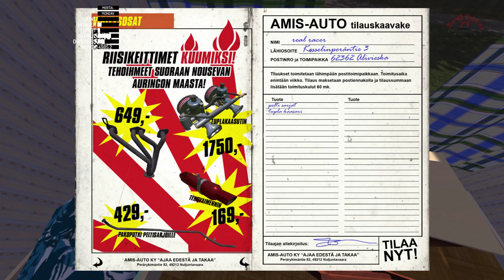My Summer Car | Drunk As a Skunk!!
In this episode of My Summer Car I drink the bottle of liquor that came in the Christmas Present & watch an episode of Topless Gunners! I get pretty hammered, this is funny in the game because the screen twists and distorts the whole evening. I didn't try to drive after this drink, it would've been crazy as it would be impossible to control the car! I will try this in a future upcoming episode with the bottle in the wood shed, I will do commentary on that one for sure! My character had a hangover the next day and even had chills, it's pretty hilarious! This game has a funny sense of humor, the developer has done a lot to make this game unique! I am going to speak more about this when I start doing commentary on this series. I will start commentary when I am on the final stages of dropping in the engine and commentate on the videos going forward. I may also start live streaming this series. I enjoy this game very much, and I am looking forward to the developer continuing to update and improve this game! I think it has a load of potential, and it makes for very entertaining content and gameplay, it's great for videos! There is just something about the detail to the build and the simplicity of the game at the same time. I have always thought a game that would feature this type of idea, housing, food, racing etc would make a great MMO! For some reason this game reminds me of Test Drive Unlimited 2, and it gives me a lot of ideas, this game also brings back a lot of nostalgia! I will speak on this in an upcoming episode! If you want to support the channel further, visit us on Amazon, I don't feature donations at this point, I am not sure I will use them in the future, I'd rather my subs get a great product for their money! So check out the shop!